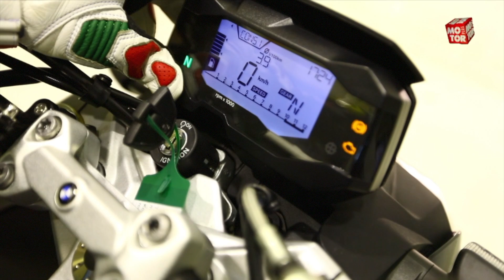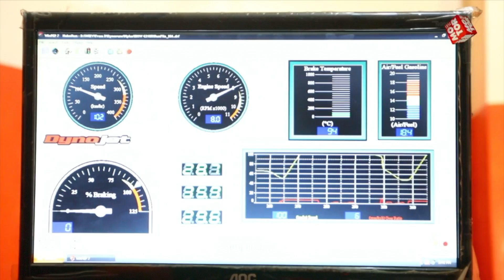BMW G310R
MOTOR Plus
Gramedia Majalah Building 1st unit 7th fl,
Jl. Panjang No. 8A Kebon Jeruk, Jakarta 11530,